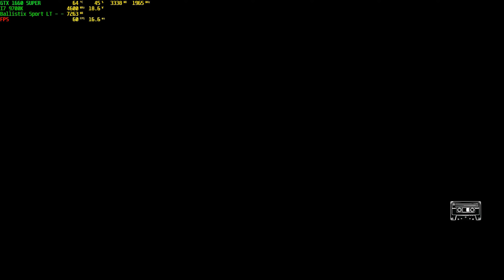Sunset Overdrive / GTX 1660 SUPER, i7 9700k / Maxed Out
Runs great.

Use InstantGaming to buy Super Cheap Games! And it helps me if you use this link!

ASUS GeForce GTX 1660 SUPER DUAL EVO OC
ROG STRIX Z390-F GAMING
Ballistix Sport LT 16GB @ 3000mhz
2TB & 4TB
SSD 120GB for Windows 10 Pro

Gear:
Mionix Naos 7000
Corsair Gaming K55 RGB
Sennheiser PC360 G4ME
2 60hz monitors on the side, 1 144hz screen as main middle monitor